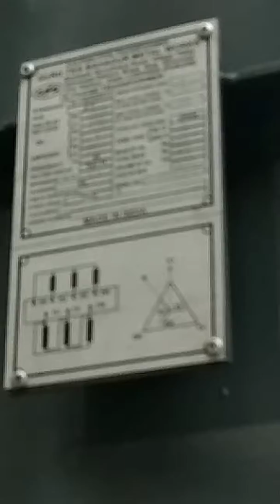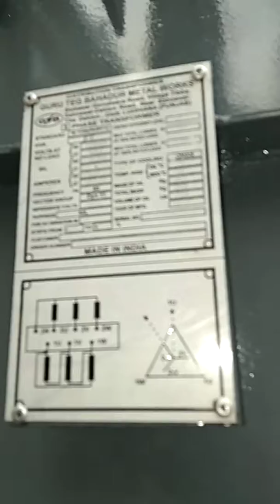How to use Lugs in transformer cable